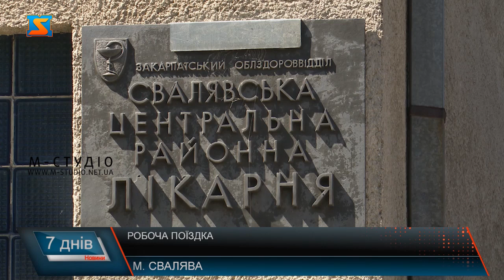Робоча поїздка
У рамках робочої поїздки  22 травня 2020 року голова Закарпатської ОДА відвідав Ужгородщиниу, Перечинщину і Свалявщину. Олексій Петров інспектував інфраструктурні об’єкти, що будують і ремонтують за державні кошти. Каже, вперше  за останні роки таку кількість об’єктів відновлять у цих районах за кошти ДФРР. Усі проєкти обіцяв взяти під особистий контроль. Також вивчили і проблеми, з якими стикаються місцеві жителі, аби допомогти у їх вирішенні.
Сучасний спортивний комплекс звели при дорозі на вулиці Центральній у селі Невицькому. Це один із об’єктів амбітного закарпатського проєкту «Велике будівництво», що реалізується за державні кошти. 120 спортсменів 5 футбольних команд займаються тут, готуючись до участі у різних турнірах. Тож потреба у будівлі з роздягальнями і душевими  – неабияка. Проєкт передбачає також медичний кабінет і багатофункціональний зал, де зможуть займатися не тільки спортсмени, а й місцеві жителі.
Фасадні оздоблювальні роботи та внутрішнє облаштування приміщень – буквально кілька штрихів і підрядник завершить роботи, аби спортсмени з Ужгородщини мали комфортні умови перебування.На завершальній стадії ще один стратегічний об’єкт – Свалявський міст, який вже зведений! Наразі кипить робота з його благоустрою- підрядники асфальтують дорогу, вимощують бордюри та облаштовують тротуари. У вартість проєкту реконструкції моста входить, демонтаж старої конструкції і 100 метрів берегоукріплення. Крім того, 10 мільйонів гривень передбачено на поточний середній ремонт дороги. А от відновлення аварійного Оленівського перевалу у цьому році не передбачено! Це теж стратегічний об’єкт, адже сполучає два туристично-рекреаційні райони Закарпаття – Перечинщину і Свалявщину. Сотні тисяч туристів щороку приїздять сюди, аби відпочити і оздоровитися.  І враження у них від дороги залишається не найкраще. Тому ця діялнка дороги Ужгород – Ужок потребує якнайшвидшого відновлення.У 2017 році зробили 3 кілометри дороги, залишилося ось ця проблемна ділянка у півтора кілометри через перевал. Проте цей об’єкт цього року у план ремонтів  за бюджетні кошти не включений. Сільські голови готові допомогти технікою, взяти на себе грунтові підготовчі роботи. За державні кошти відремонтують і побудують медичні заклади  Перечинщини та Свалявщини. Проте далеко не всі.
Це – терапевтичний корпус Перечинської районної лікарні на околиці міста Перечин, завантажений всього на 30%. Будівля потребує капітального ремонту. 20 мільйонів гривень приблизно треба на відновлення цього корпусу. Голова райради Михайло Ласкін каже, розглядають варіант перенесення терапевтичного відділення у інше приміщення райлікарні у центрі Перечина, а тут зробити реабілітаційний чи рекреаційний центр, до прикладу,  але і там необхідно робити ремонт. А коштів у районному бюджеті бракує.
Одна надія – на допомогу держави.  З проханням вирішити питання фінансування ремонту лікарні з державного бюджету звернулися до голови Закрпатської ОДА. До прикладу за рахунок ДФРР, як це зробили на Свалявщині. Мова про Свалявську районну лікарню, два корпуси якої капітально не ремонтувалися з 1968 та 1979 років. Розрахований заклад на 191 ліжко, працює 433 працівників, з них – 88 лікарів. Майже 9 мільйонів гривень виділили на ремонт корпусу Свалявської районної лікарні. Підрядні роботи стартують за кілька днів. Корім того, 3 сучасні амбулаторії у Свалявському районі вже на завершальній стадії. Одна з них у селі Голубине.
А це початкова школа у селі Раково, що на Перечинщині. Тут навчається понад сотня учнів 1-4 класів. Цього року мрія школярів про спортивний зал здійсниться. У селі Мокра також на Перечинщині за державні кошти побудують соціально –культурний центр, де раніше був клуб.Крім того, на цей рік передбачено будівництво внутрішніх вбиралень у двох школах і придбання шкільного автобусу у рамках цільової програми. Олексій Петров каже, вперше  за останні роки таку кількість об’єктів відновлять у цих районах за кошти ДФРР. Усі проєкти обіцяв взяти під особистий контроль.